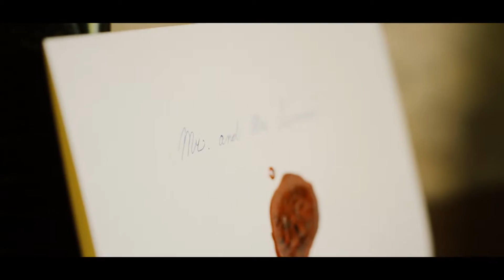Tulia Zanzibar Unique Beach Resort - Royal Villa with Private Jacuzzi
Royal Villa with Private Jacuzzi and beautifull large garden. The most private room at the resort.